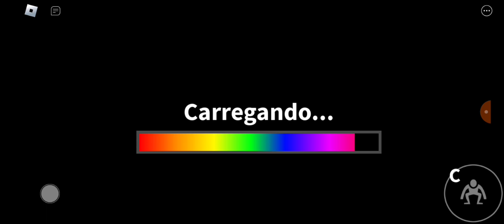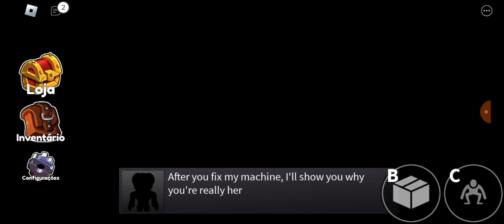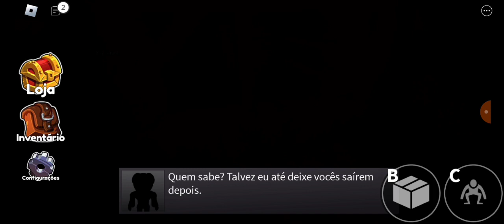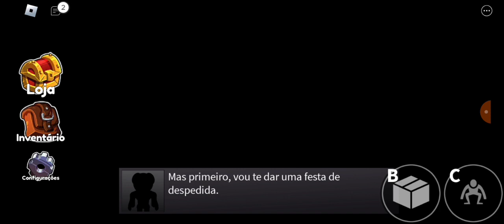Zerei o capítulo 1 de raibow friends